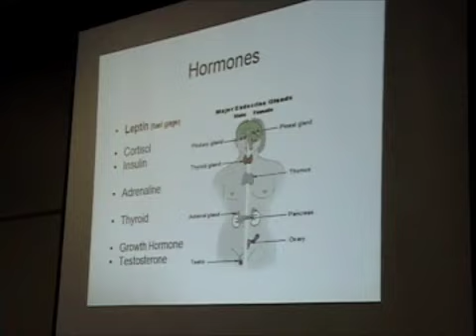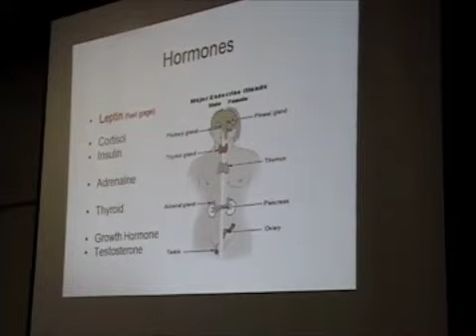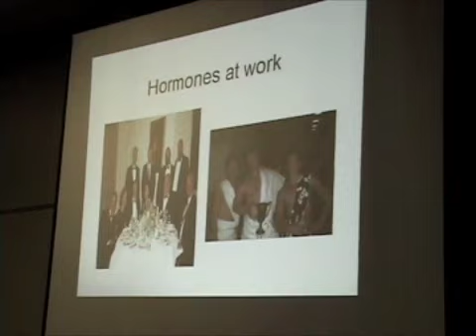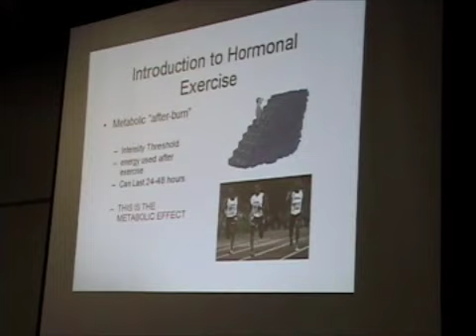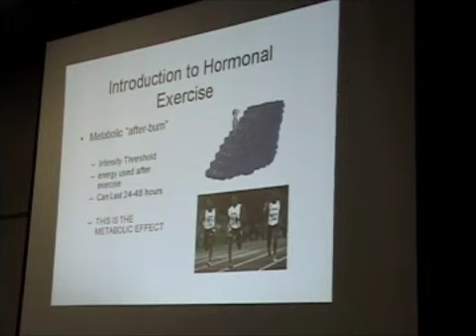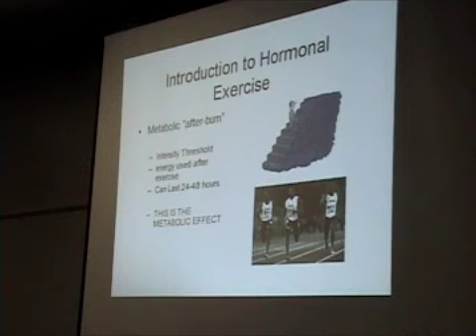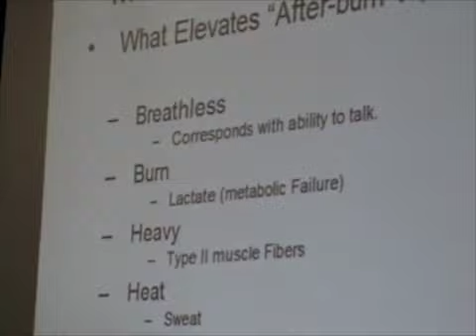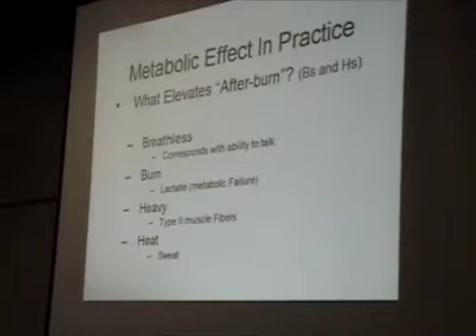The New ME Diet lecture part 2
Part 2 of the science behind the book The New ME Diet by Metabolic Effect founders Drs. Jade and Keoni Teta